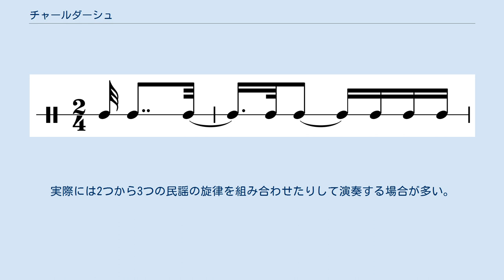チャールダーシュ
チャールダーシュのリズム. チャールダーシュ チャールダーシュまたはチャルダッシュ（ハンガリー語: csárdás [ˈʧɑ̈ːrdɑ̈ːʃ]、スロバキア語: čardáš）は、ハンガリー音楽（英語版）の、ヴェルブンコシュから派生したジャンルである。
 ハンガリー語で「酒場」という意味のチャールダcsárda [ˈʧɑ̈ːrdɒ]に由来する。
 ヴェルブンクとヴェルブンコシュは兵士が居酒屋（チャールダ）で兵士募集のために踊り、それが農民の改作も交えて次第に芸術的要素を増していき、19世紀にロージャヴェルジらによりチャールダーシュとなったのであり、ヴェルブンコシュを農民が改作してチャールダーシュとなったのではない。
 19世紀にはウィーンをはじめヨーロッパ中で大流行を極め、ウィーンの宮廷は一時チャールダーシュ禁止の法律を公布したほどだった。
 その遺産は、当時作られた内外の作曲家によるオペレッタ、ヴァイオリン曲の中になお今も見ることができる。
 他のハンガリー音楽と特徴が同じ面としては、「遅い」部分（lassú, lassan）と「速い」部分（friss/frišká）があるところだが、ラッシュー部分はかなり遅く、哀愁をもって演奏される。
実際には2つから3つの民謡の旋律を組み合わせたりして演奏する場合が多い。